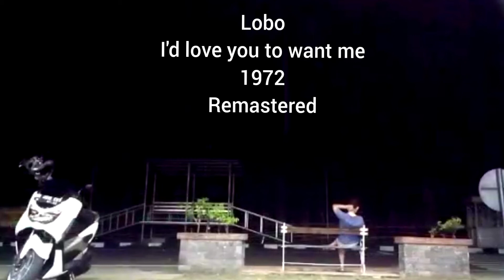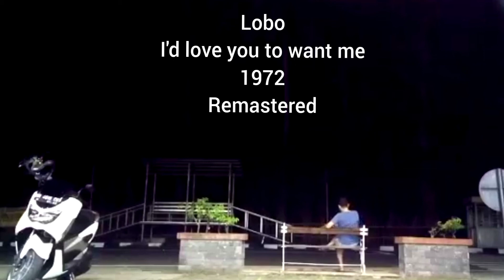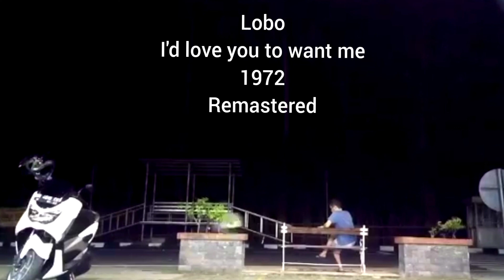Lobo - I'd love you to want me | SOUND TYPE R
This video I dedicated for Lobo and everyone who love the past